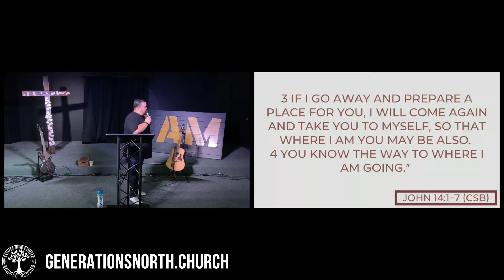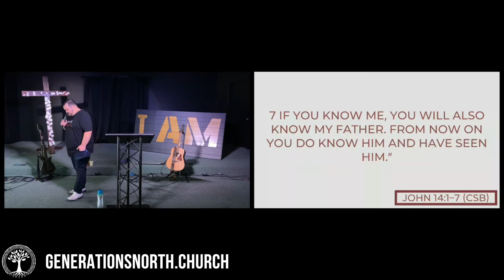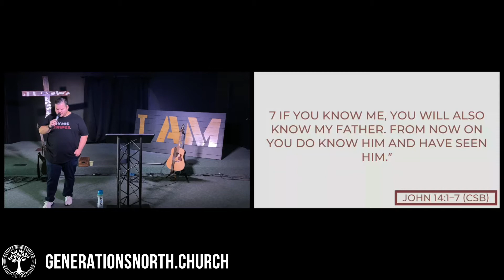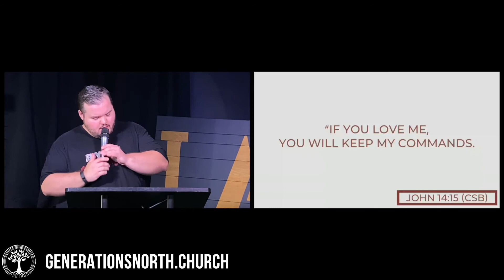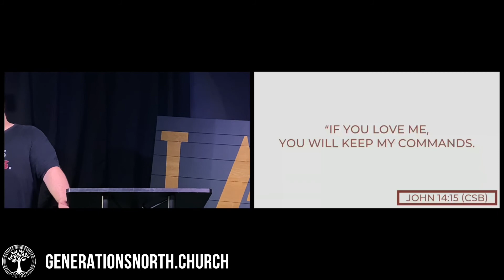How Can I Get to Heaven? // What is Truth? // How Do I Live Forever? // What is My Purpose in Life?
During the sixth installment of I Am, we learn how Jesus is the only way, the absolute truth, and true life? Come learn about how He is the way to Heaven, He is Good, what He said is true, how one gains eternal life, and what divine and special purpose God has for your life!